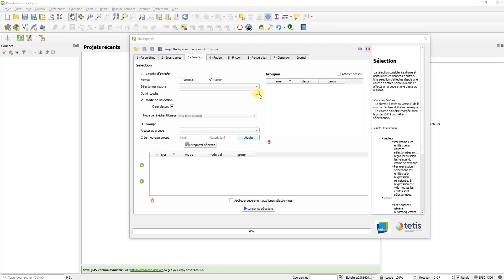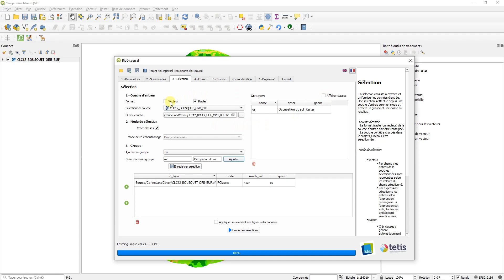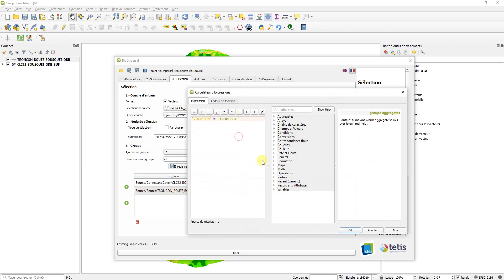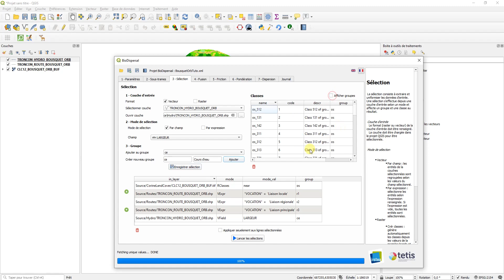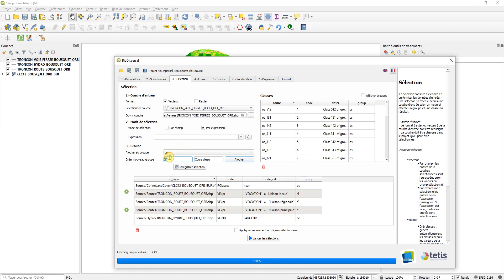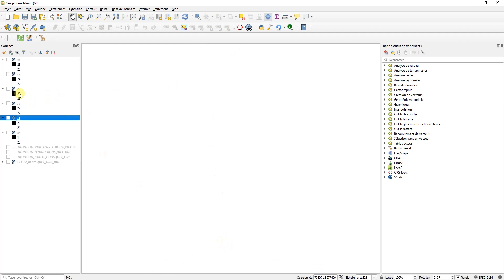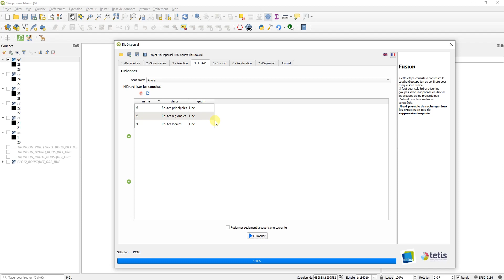Tutoriel BioDispersal (2) : Étapes 3-4